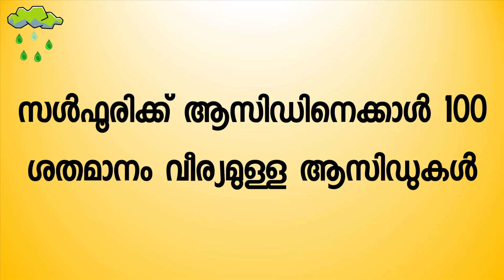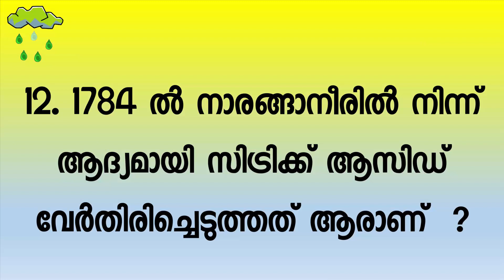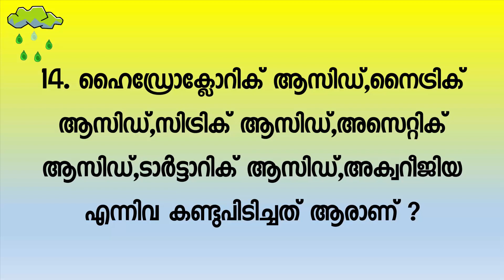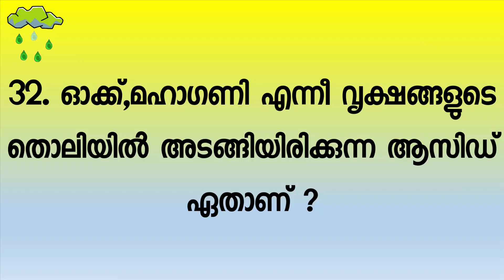chemistry psc questions in Malayalam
in this video we are covering psc expected questions from chemistry
kerala psc chemistry notes,kerala psc ldc chemistry